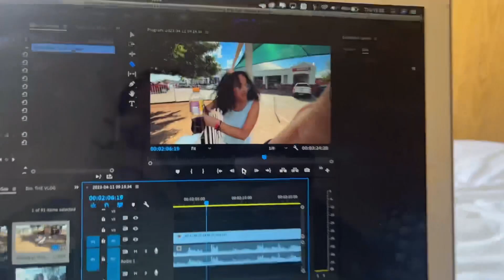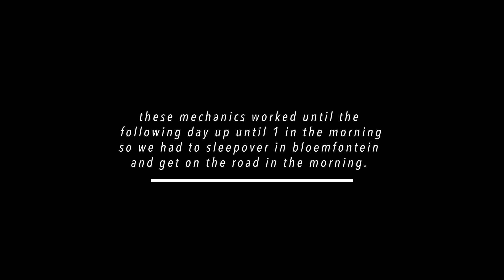Johannesburg Trip! _VLOG episode5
NEW VLOG!

This video had me in a awkward space since I haven’t been behind the camera in awhile. But nevertheless, we made something happen and I hope you enjoy it. 🙏🙏 much appreciated!!

Music used in this video @dcuttermusic  thanks for all the good music you’ve put out it has really helped me create these videos! 🙏